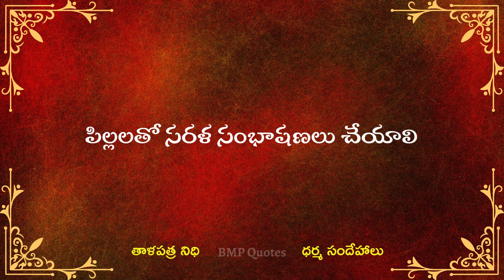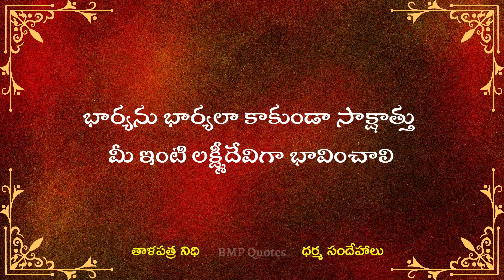Dharma Sandehalu | తాళపత్ర నిధి | జీవిత సత్యాలు | మంచి మాటలు | Motivational Quotes | Part-4